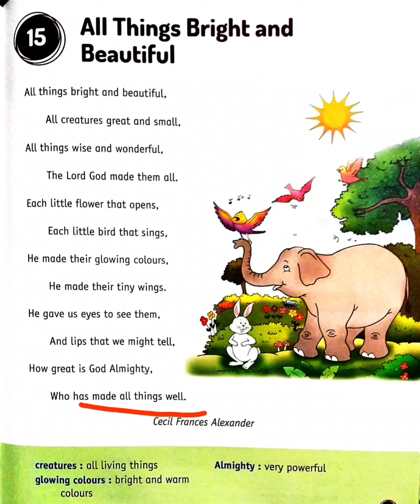Std-2, English, Lecture video, Ch-15